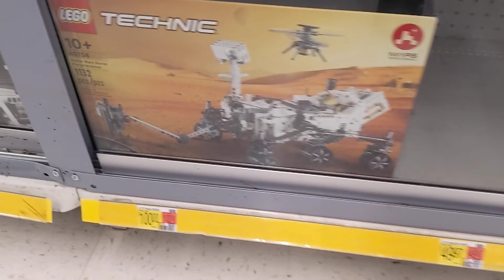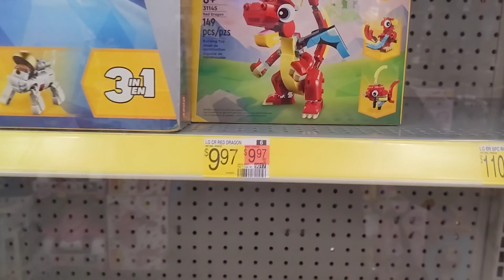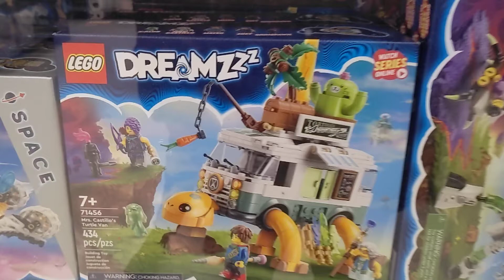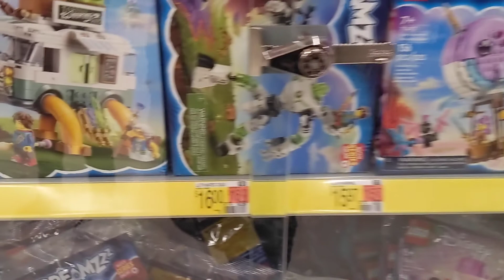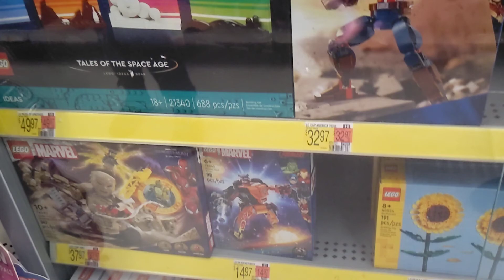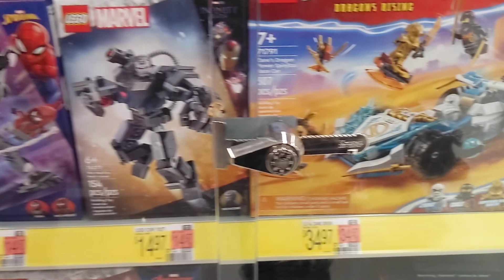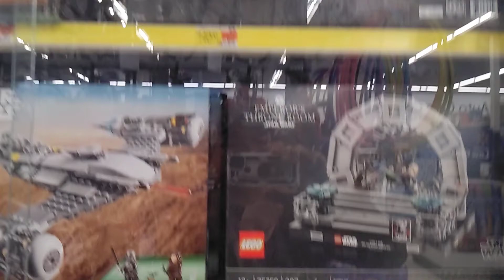WALMART: 1540 W Foothill Blvd, Upland, CA. Part 1 lego hunting cars new #2024